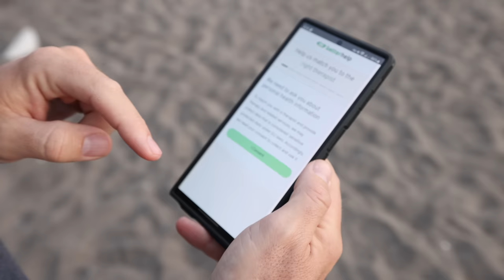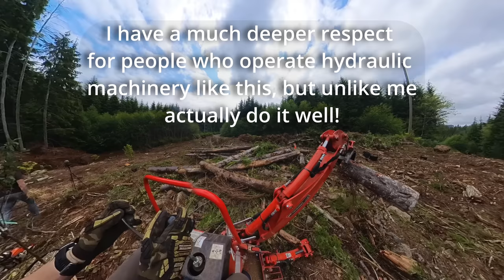Raw & UNFILTERED: a WILD day OFF GRID (w/ Jake and Nicolle) | EE 134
We are going raw and off gird in the Canadian Wilderness with our friends @OffGridLife

I'll be honest, their life is HARD! Living on a boat has tons of challenges, and maybe it's just because I'm used to it, but I'd take our level of hard over theirs any day.
But with that hard comes some of the most beautiful, breathtaking nature in the world.

Love you all, be safe be good!

Brett Jade Dingo and Penny

00:00 Introduction
04:11 Jake and Nicolle Intro
07:47 Sea Foraging
13:34 Splittin Wood Workout
17:22 Harvesting from the Garden
20:49 Exploring & Swimming in the Lake
29:18 Nature's Hot tub
36:32 Archery
43:33 Garden Foraging & Outdoor Cooking
52:42 LET'S plant a tree
56:28 Saying Goodbye

Products we use and love:

Products we wish for 😁: